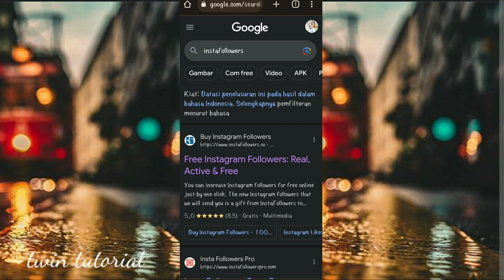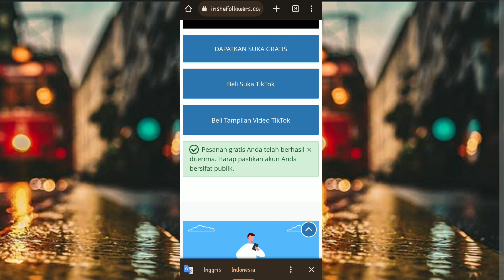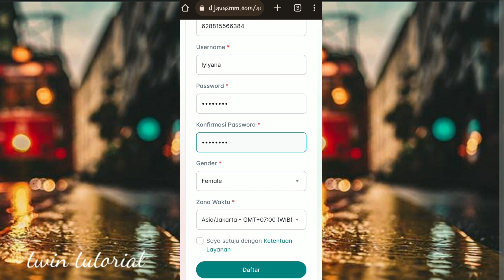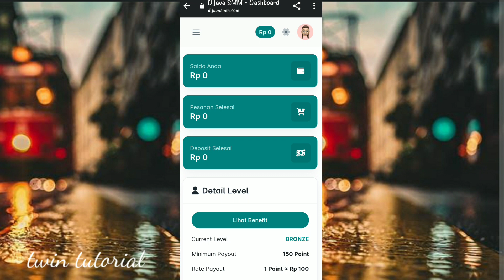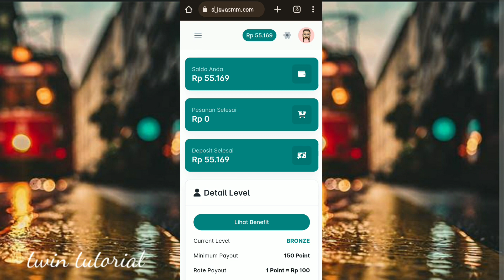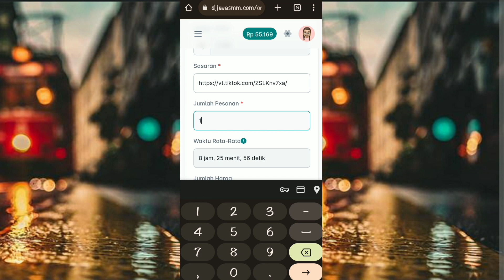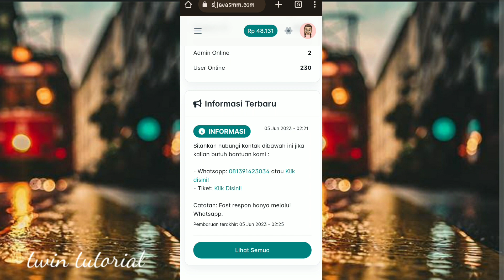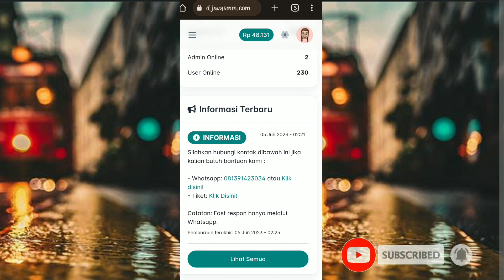1 jam bisa jebol ribuan like || cara menambah like tiktok GRATIS tanpa aplikasi terbaru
Cara menambah followers TikTok yang pertama, Anda harus menyiapkan banyak konten menarik untuk mendapatkan banyak followers. Anda harus memiliki ide-ide kreatif dan mengikuti perkembangan tren terkini untuk menghasilkan konten-konten yang menarik.
salah satunya adalah dg membeli followers
berikut cara nya klik link 👇👇

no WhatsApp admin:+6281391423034